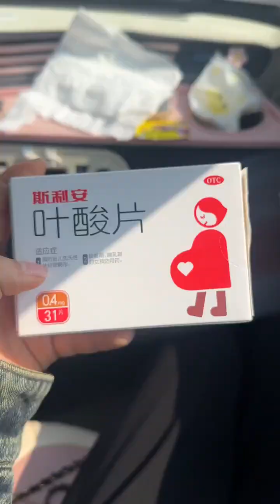妹妹在学校压力太大了 好心疼 下学期必须跟我们一起住 这样还能缓解一下心情 可以适当的放松